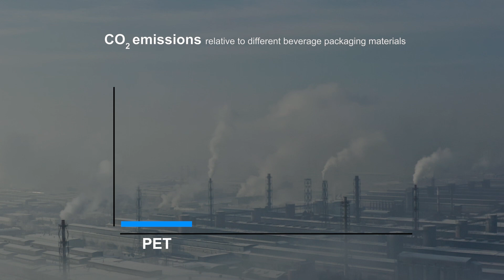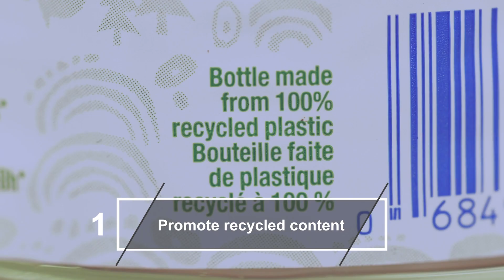Keeping Plastic Out of the Environment and in the Economy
Plastic is essential. It preserves and protects your health, reduces food waste, and delivers clean, safe drinking water. However, plastic pollution is a problem we cannot ignore, and this valuable material does not belong discarded in the environment or in landfills. By using circular polymers with environmental advantages and supporting policies that have been proven to be effective,  we can contribute to a circular, sustainable future.

to learn more about solutions that enable the circular economy.